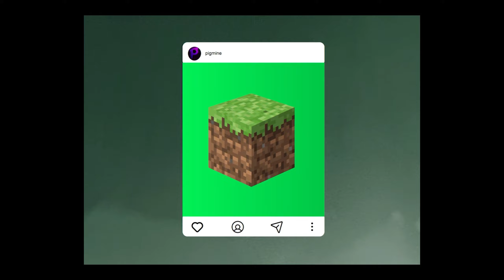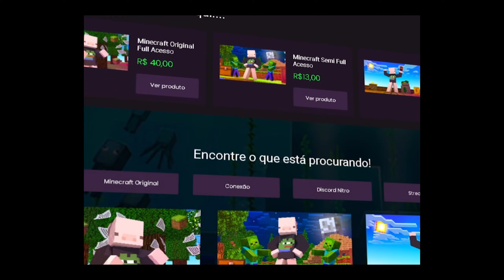Jogando BW com FACECAM! (quero ver a reação de vcs kkkkkkkk)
Te amo @oi122kk s2

GARANTA JÁ SEU KOTCKA TWEAKER PELO MELHOR PREÇO!

CONHEÇA AGORA A PIG LOJA! A MELHOR PARA ADQUIRIR SEU MINE ORIGINAL!

TEXTURA: No Meu Servidor do Discord!

🔷Discord do canal entra mizera!

Edições:  Eu mesmo
Propagandas: byter._.
Thumbnail: Eu mesmo

   ⌨️🖱️Periféricos

🖱️ Mouse : Bloody a90
🖥️ Monitor: Samsung 24"
🖥️ Monitor 2: HQ 35"
⌨️ Teclado: HyperX Mars RGB
🎤 Microfone: Razer Seiren Mini

   🖥️PC Configs
Placa de vídeo: RX 550
Processador: i3
Memória RAM: 16gb